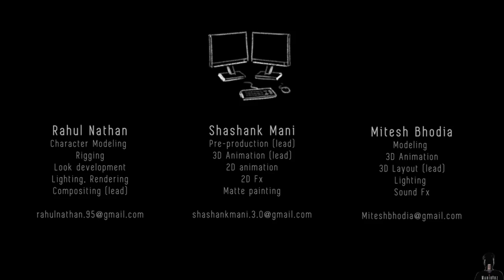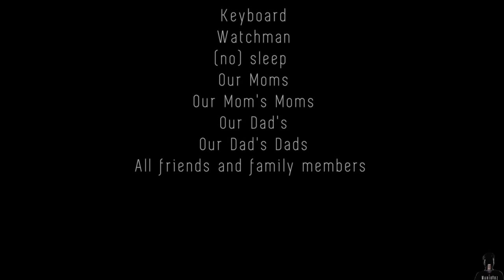ASI TERMINA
Ha sido maravilloso todo este tiempo en el canal, agradezco cada comentario y el apoyo que me habéis brindado y el cierre tenía que llegar. Que nooo que es broma! está muy de moda hacer este tipo de videos y tenía que intentar jugarosla jajaja.ツ